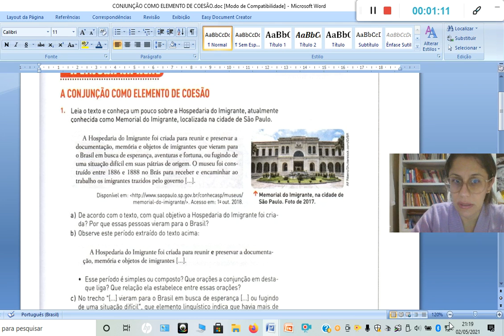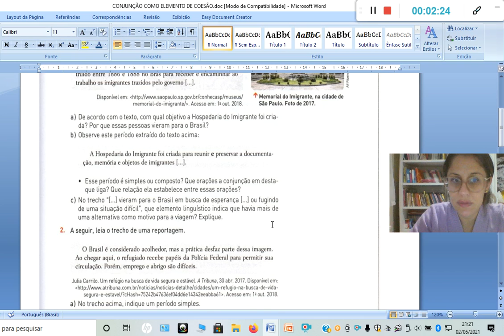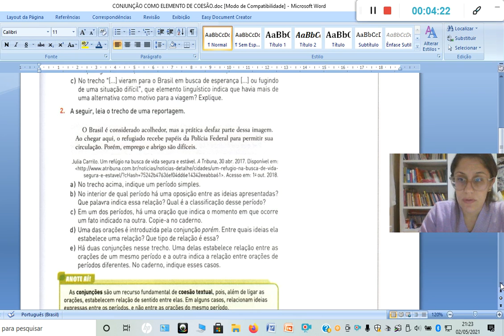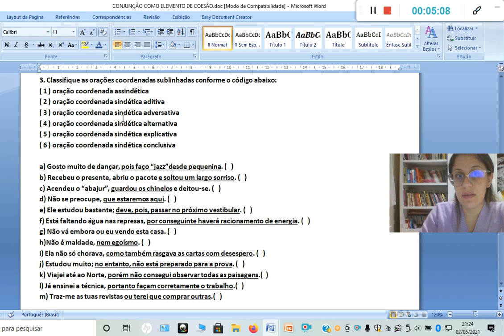Explicação da atividade conjunções elemento coesivo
Explicação da atividade das conjunções coordenadas como elemento de coesão.